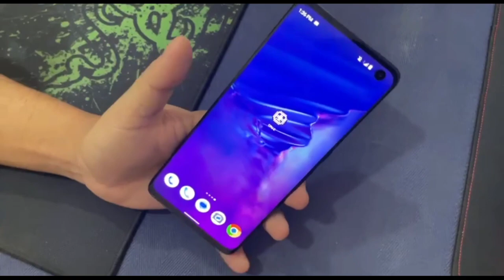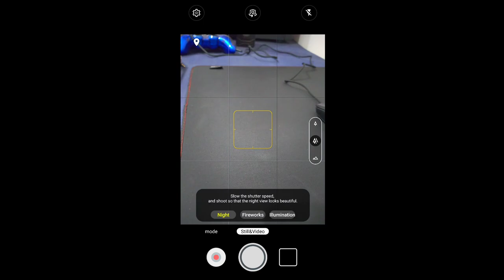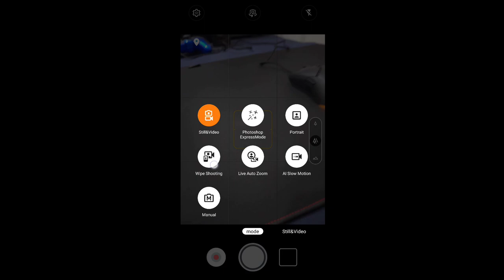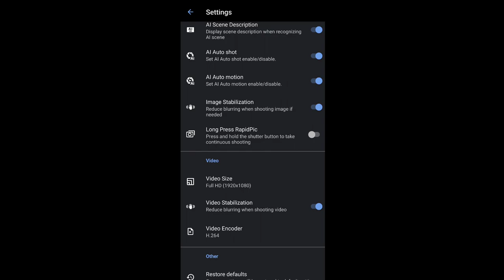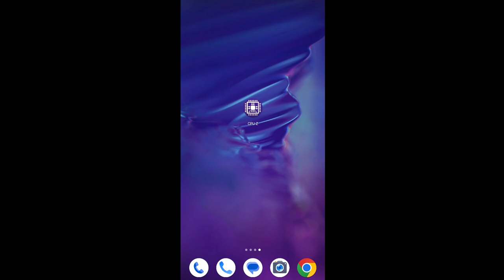Fujitsu Arrows 5G Long-Term Review: Premium Design, Amazing Camera, and Top-Notch Features!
In this long-term review of the Fujitsu Arrows 5G smartphone, we give you our honest opinion on its design, display, camera, performance, battery life, and more. With a beautiful curved 6.7-inch AMOLED display, a triple-camera setup, and the Qualcomm Snapdragon 865 chipset, this phone has top-notch features. We also discuss the phone's software, including Fujitsu's custom skin, as well as its connectivity features such as 5G, Wi-Fi 6, and Bluetooth 5.1. If you're looking for a premium smartphone with impressive features, this long-term review is for you!